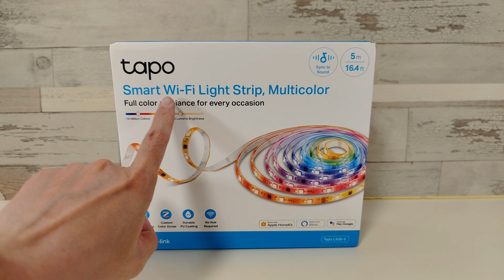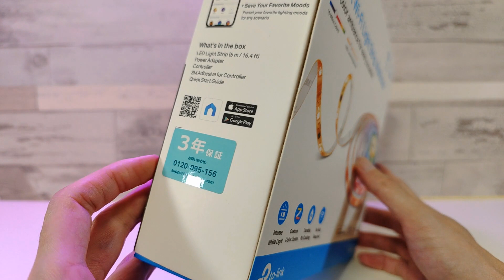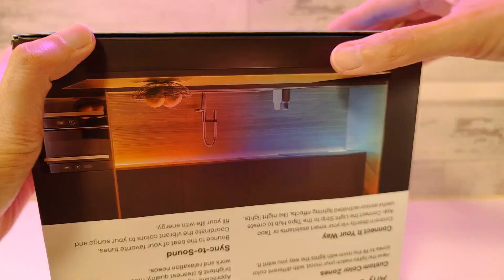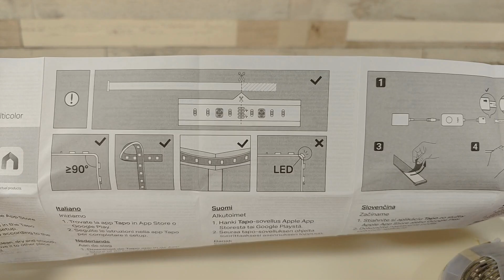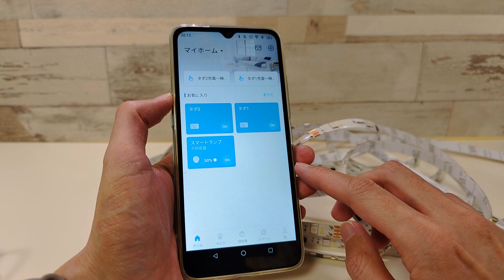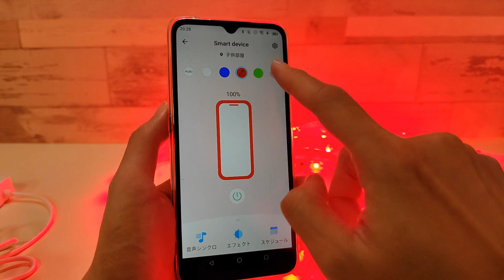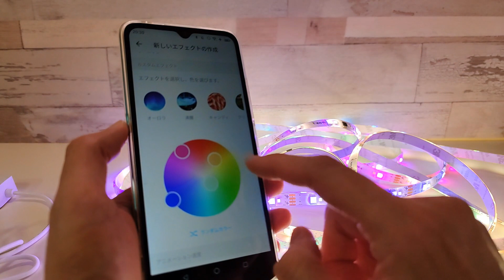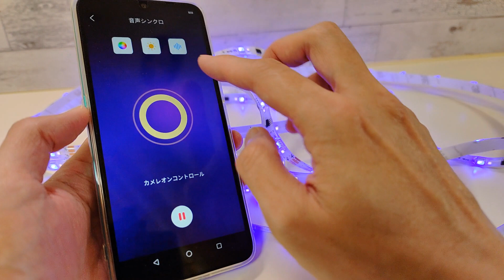さえない子供部屋おじさんがイケてるガジェットYouTuberに!! 照明変えるだけで、なんとなくそれっぽい感じになります😅 TP-Link Tapo L930-5 スマートWi-Fiテープライト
■Tapo L930-5 グラデーション対応スマートWi-Fiテープライト

■TP-Link 商品ページ Tapo L930-5 スマートWi-Fiテープライト

🔥Tapo L900-5 Wi-Fiテープライト🔥

ディスカウント：500円
期間：2023年11月22日～2023年12月1日

※ご購入時点のAmazonの価格からのディスカウントとなります。

※事前の予告なく中止や変更となる場合がございます。

便利すぎるスマート家電ブランド TP-Link の Tapo L930-5 グラデーション対応スマートWi-Fiテープライトを紹介

Wi-Fiで遠隔操作可能なマルチカラーグラデーション対応のテープライトです。
お部屋に設置するだけで、見違えるほどイケてる感じになります。
お部屋の模様替えやイメージチェンジおすすめ。
手っ取り早く垢ぬけた感じになりますよ

TP-Link#スマート家電#テープライト